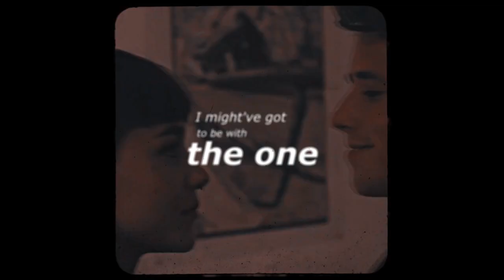Noor Bauwens - elastic heart [wtfock]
In this video I'm sharing with you my vision on forgivingness, kindness and unconditional love. I wanted this video to be tender and give you this warm, but also a little bit sad feeling.

Inside the creation of this video:
For this video I chose a pretty dynamic song with a strong beat. And I wanted to keep up with it. To do so I was slowing things down with velocity and then I was cutting them in bunch of sections and then I would unite them leaving out some pieces. So that helped me to create a moving picture effect, that is just perfect for this beat. In some parts I was exaggerating this by adding some black flickering. In some moments to achieve this synchronicity with a beat I was using a cropping transitions and effects. For fonts I decided to go with classic black and white ones, most of them are pretty big.